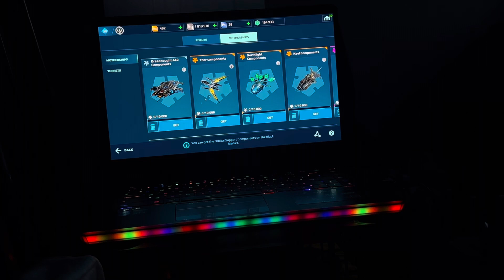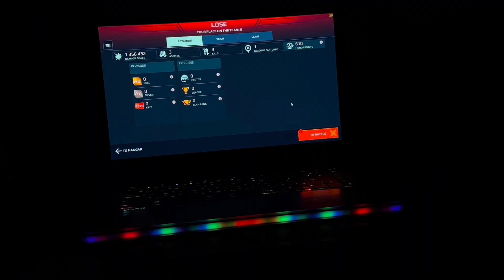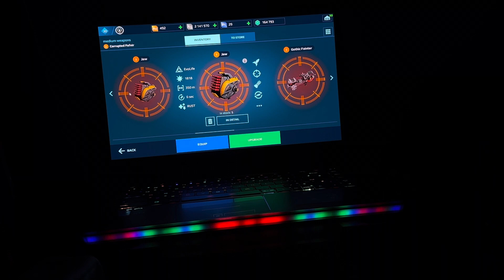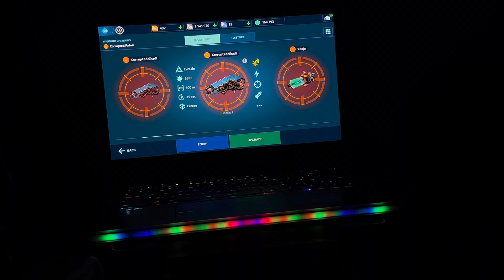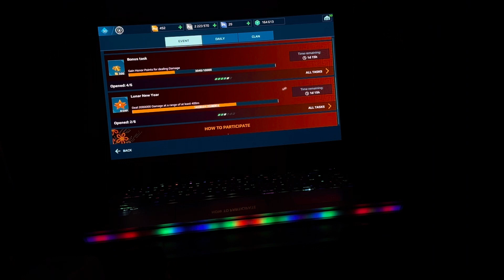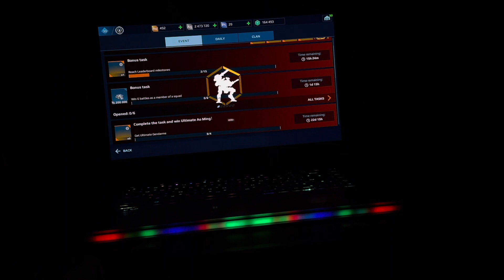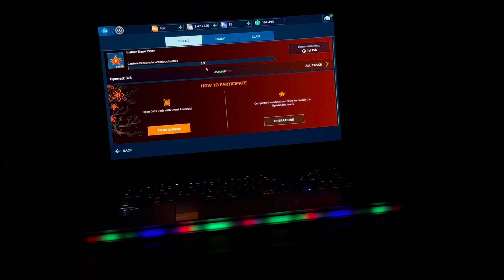War Robots - MSI AFTERBURNER = (1) 1750Mhz, (2) 1950Mhz, (3) 2130Mhz = RTX 3080 Ti Laptop GPU